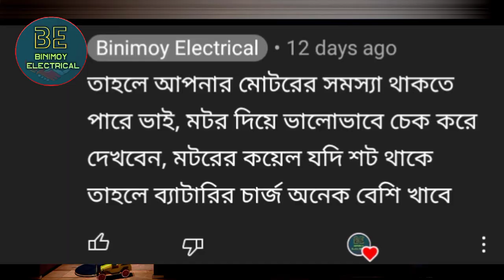অটো গাড়ির কন্ট্রোলার গরম হওয়ার কারন কি, how to repair easy bike controller box